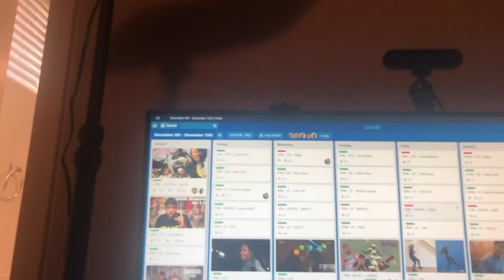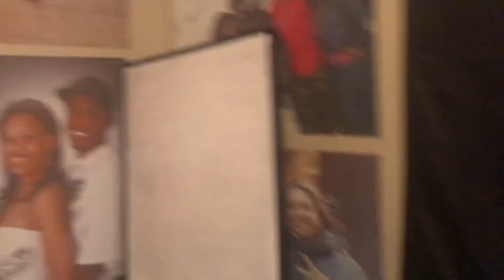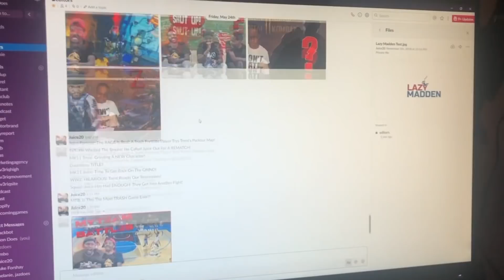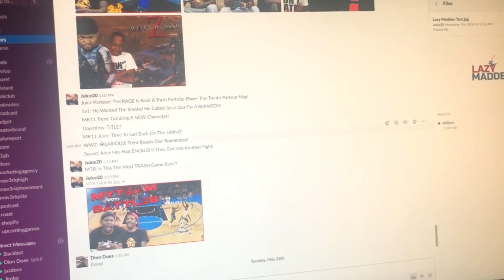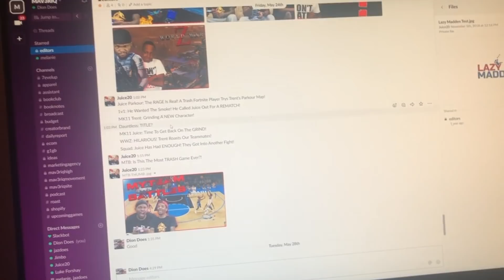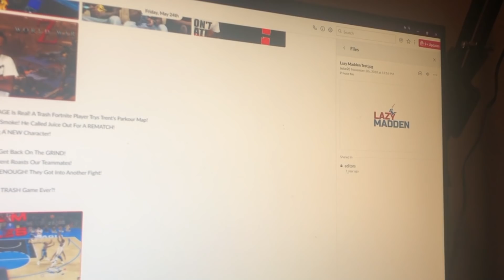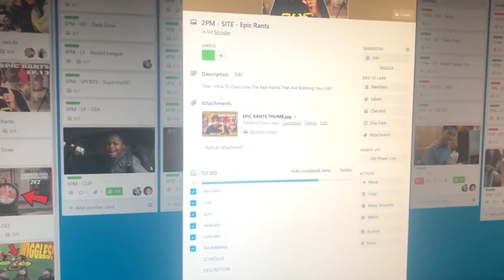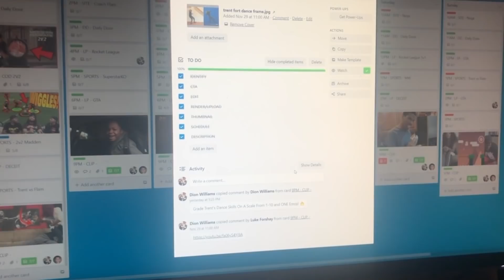Flam Has Some HUGE News! You Won't Believe IT! - Daily Dose 2.5 (Ep.7)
Daily Dose Season 2.5 by @DionDoes